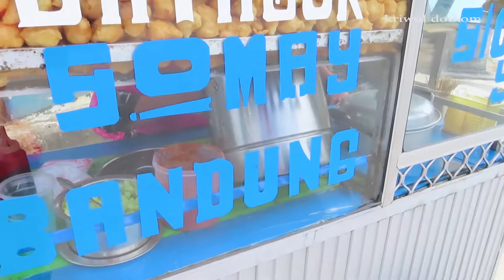Batagor di Papua Harga Cuman 2K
Batagor Bandung ini dijual di Kota Sorong Jl. Basuki Rahmat/jl Rajawali dekat dengan Gereja GKI Maranatha